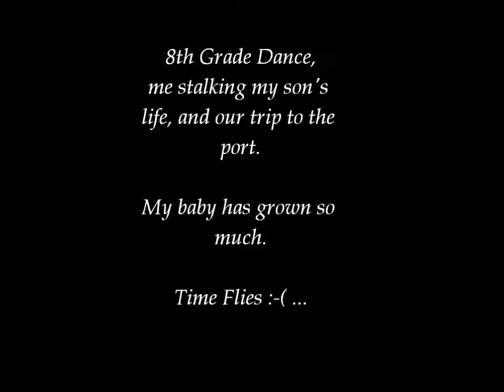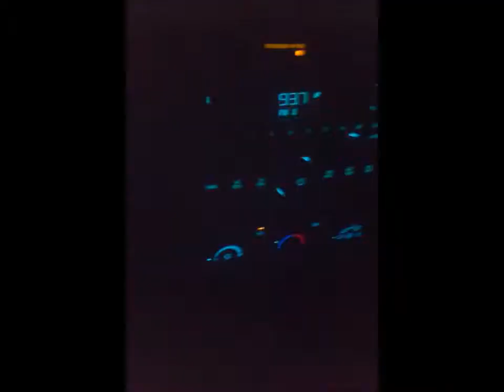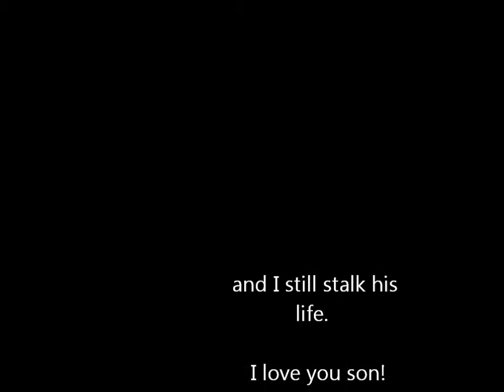Stalking his life.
Stalking my son's life.  First dance. Eight Grade dance.